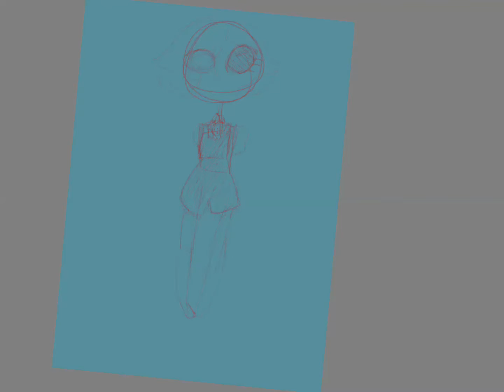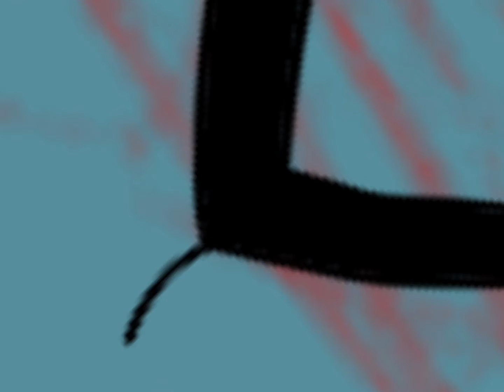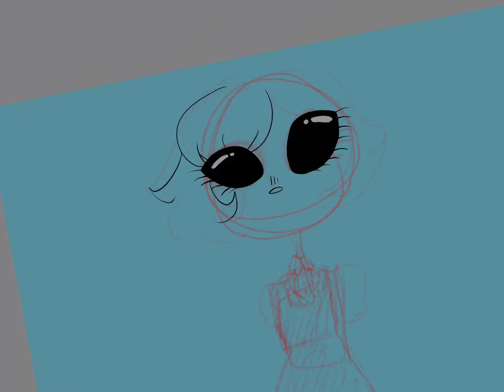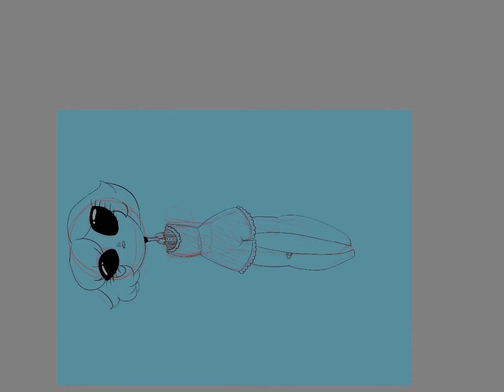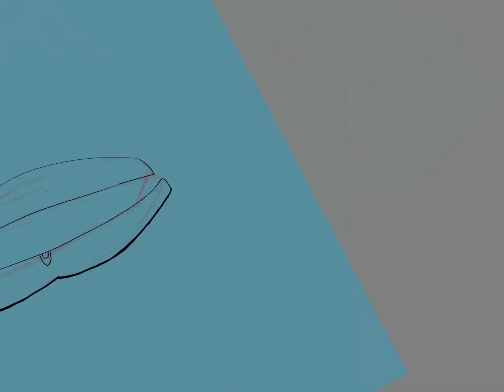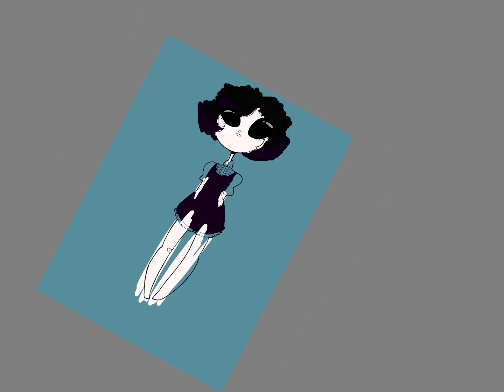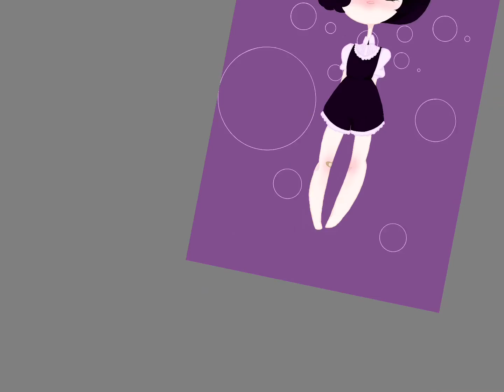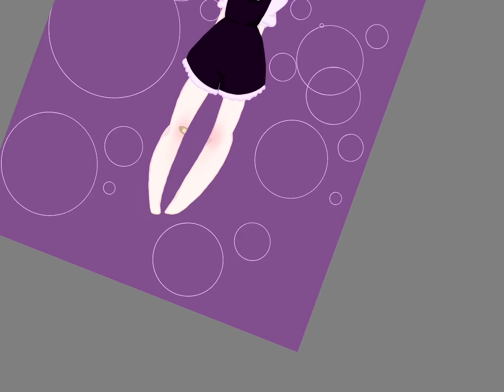My new mute baby that I love with all my heart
I decided to try a new style and I actually like it a lot!